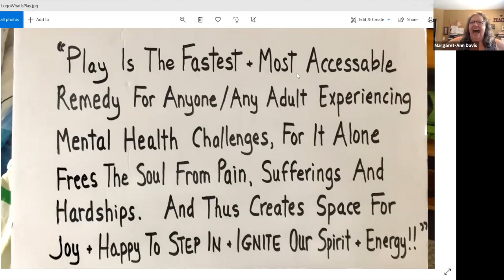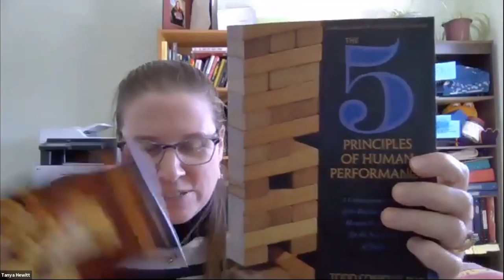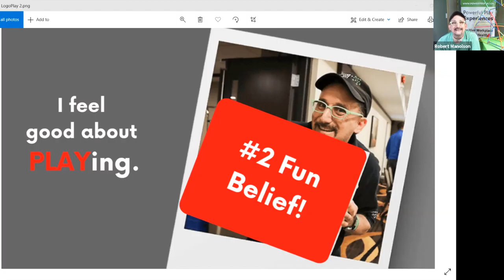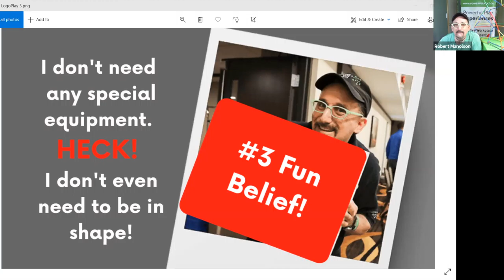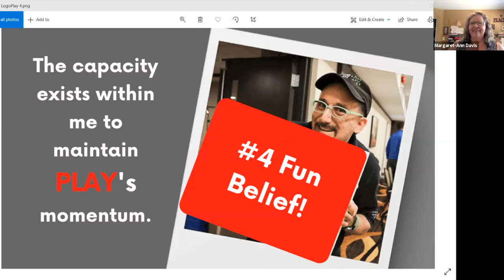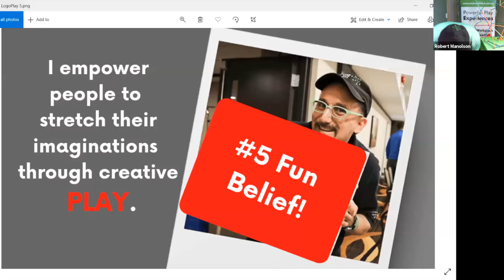FUN AT WORK AT HOME NEVER FELT SO GOOD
Connect Ottawa Syndicate Series featuring Robert Manolson

Welcome to an interactive session, facilitated by Robert. Having fun and feeling good.

Robert Manolson's BIO

For close to 14 years now, Robert has travelled throughout Alberta facilitating the most amazing team development workshop experiences with amazing levels of fun, energy, and plenty of happiness & joy.

No sit and listen, stand and deliver PowerPoint presentations here!

His message is simple. “Business Leaders! Listen Up! Embrace the value of Fun At Work and building a culture of highly engaged and happy teams.

It's the #1 strategy to raise positive mental health levels at work! Especially now, as we all adjust to our new way of working together, and taking care of one another.

As an avid Mental Health Champion, Robert is quite comfortable sharing his personal story of living with and managing depression and anxiety. His goal? To be a role model for men everywhere who really need to get comfortable with talking about their daily mental health and get the help and support they need.

Virtual Host Connect Ottawa
Syndicate Strategy Series